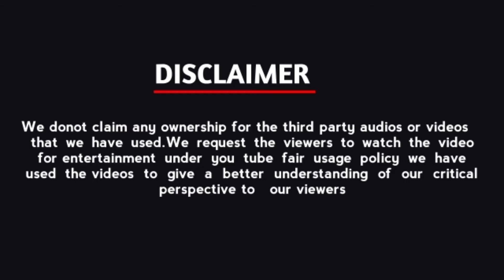Kavan Movie Mistakes |K.V Anand|VijaySethupathi,T.Rajendar,Vikranth, Madonna Sebastian